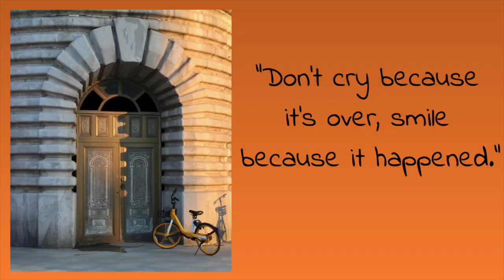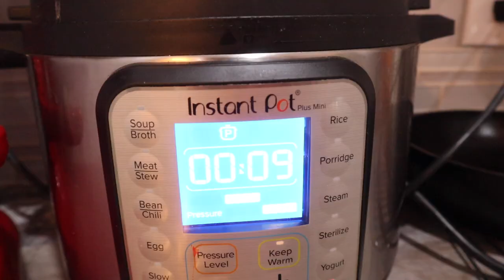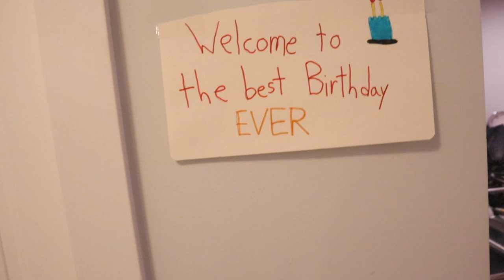Kabhi kabhi Mann thora DamaDol ho hi jata hai - not a great Day in my Life